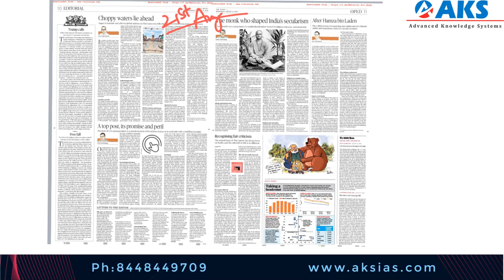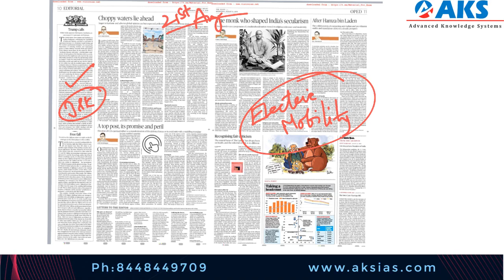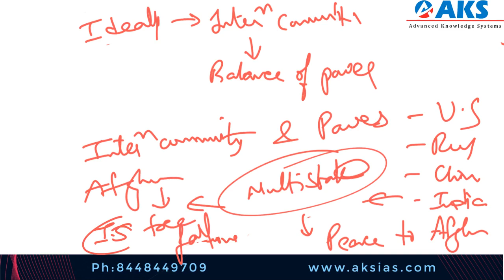Daily analysis THE HINDU (August 21, 2019)| AKS